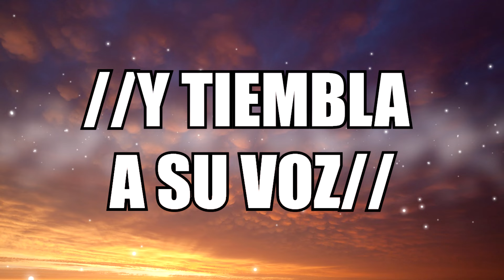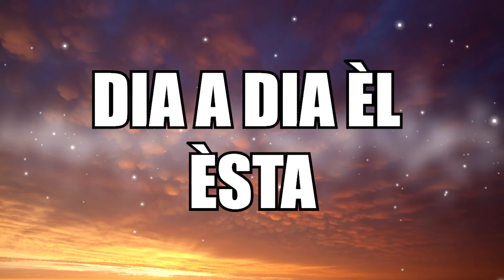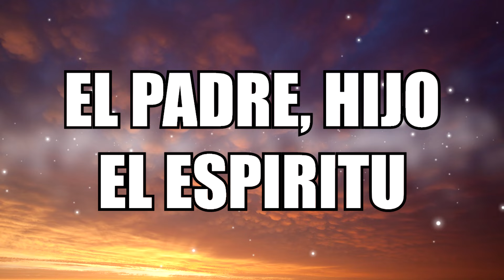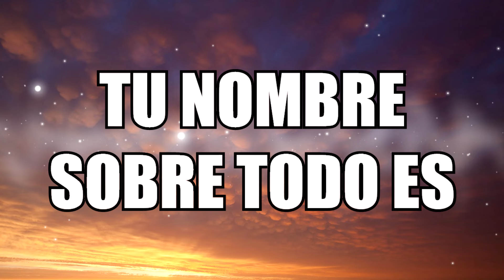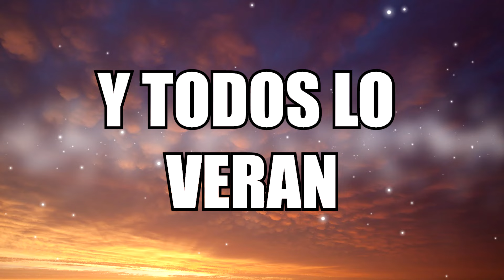Cuan grande es DIOS PISTA